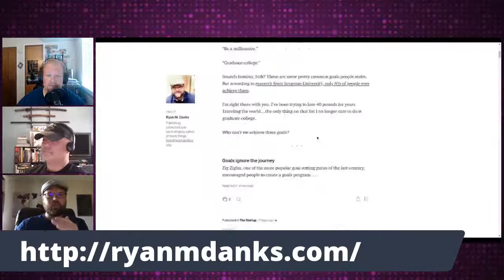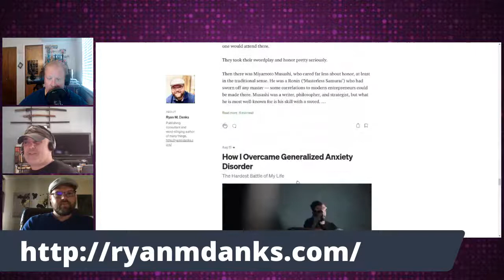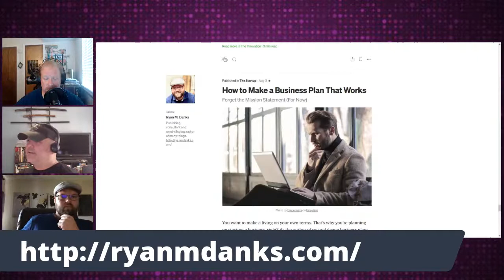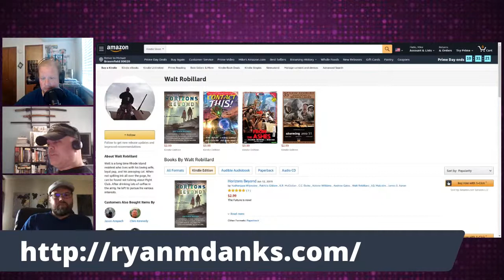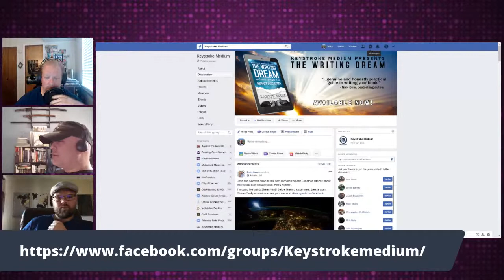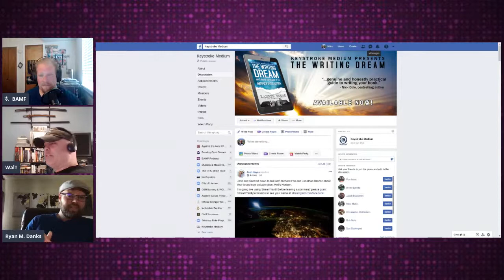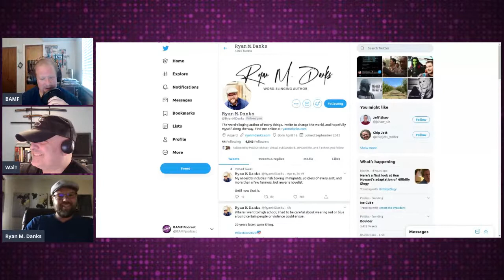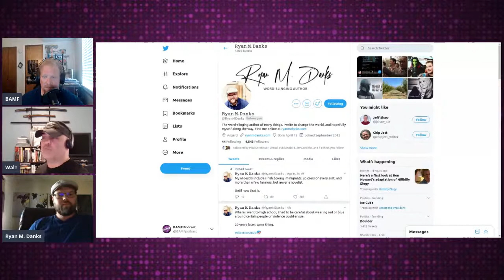Talking the Business of Writing on BAMF